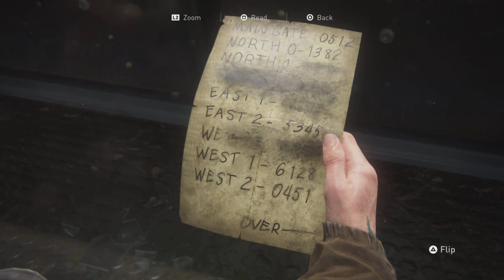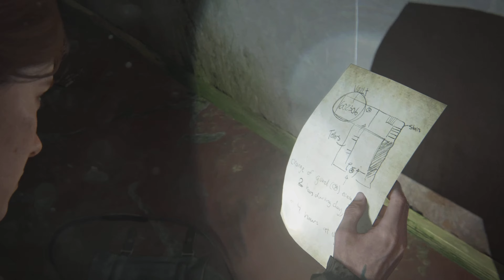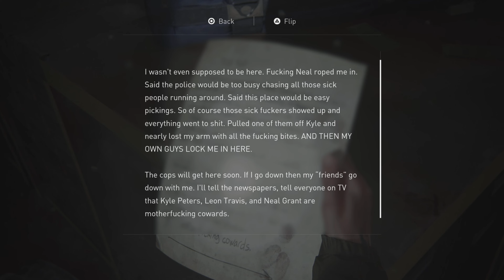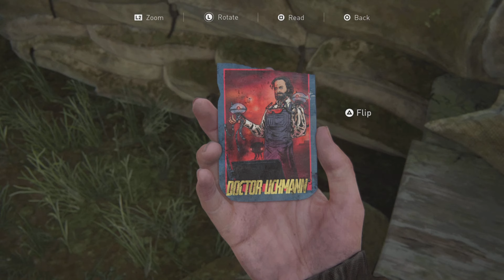Sic Parvis Magna | The Last of Us Part 2 PS5 4K Gameplay Walkthrough Part: 4 (No Commentary)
Episode 4 of The Last of Us Part 2 play through.

The Last of Us Part 2 is the sequel to the first game, it came out in 2020. The game revolves around Ellie this time around, years have passed and feelings have been felt. Witness Ellies rampage through the U.S as she searches for a group that wronged her for life. Will she succeed or will this group haunt her forever?

This gameplay walkthrough is commentary free to let the viewer fully immerse themselves in the story.

*Please note that the poor quality is not final, the best quality of the video will come along a few hours after the video has been posted!*